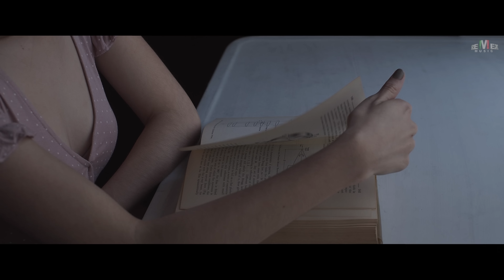Beto Zapata - Pablo Montero - Si no ibas a quedarte (Video Oficial)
PARA CONTRATACIONES:
MEXICO:

Letra:
Fue muy fácil apostar todo por ti
Y entregarte por completo el corazón
Tu llegada me hizo el hombre más feliz
Por gozar la dicha de tener tu amor

Yo te di mi vida entera en cada beso
Era tuyo sin ponerte condición
Sin embargo todo tiene siempre un precio
Pero nunca imaginé fuera tu adiós

¿Por qué dijiste que jamás terminaría?
¿Por qué juraste que por mi dabas la vida?
¿Por qué mi cuerpo con el tuyo cobijaste?
Y sin remedio a tu calor me acostumbraste

¿Por qué dejaste que comiera de tu mano?
Y a fin de cuentas ahora vivo en tu pasado
¿Por qué me diste la oportunidad de amarte?
Si tu sabías que no ibas a quedarte

Sin embargo siempre todo tiene un precio